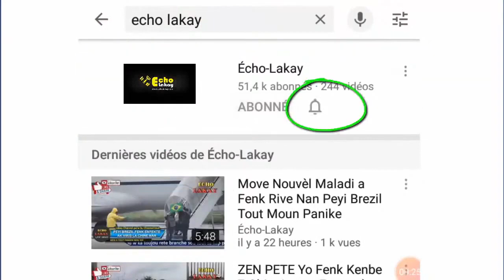nouvel cho sou sakap pase ayiti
petscitymore presents: haitian news
petscitymore presents ; jounal premye okasyon